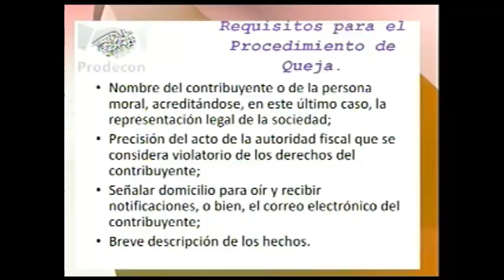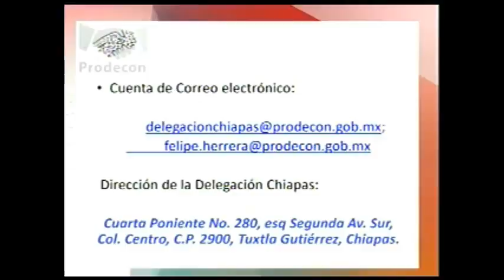Felipe Herrera Hernández, Delegado de PRODECON Chiapas, noticiero “Meganoticias”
Entrevista a Felipe Herrera Hernández, Delegado de PRODECON en Chiapas, en el noticiero de televisión “Meganoticias” de Megacable en Chiapas. Tema: Servicio de queja; casos de éxito. (23/03/2016)